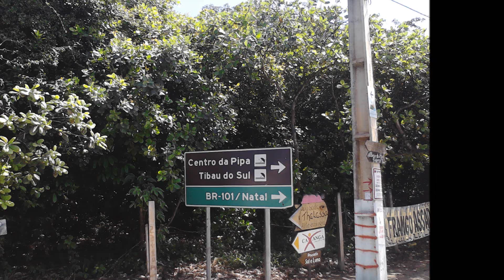Natal/RN - Praia da Pipa - Tibau do Sul * Diário de Viagem